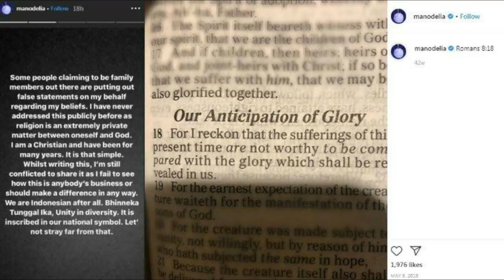SAYA KRISTEN, MANOHARA AKUI PINDAH KEYAKINAN